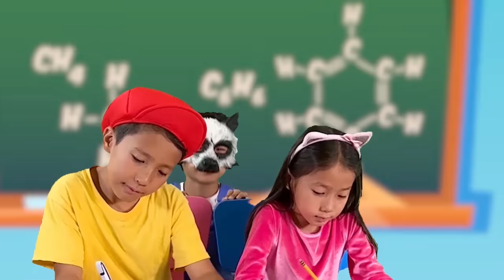Tickle Family | Kids Song + More Nursery Rhymes